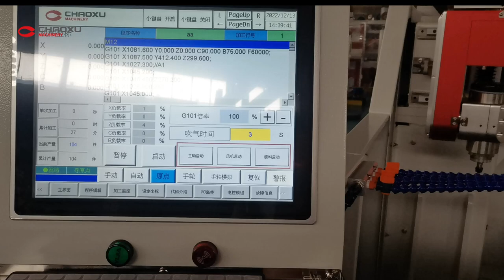CHAOXU|CNC CUTTING MACHINE FOR SUITCASE